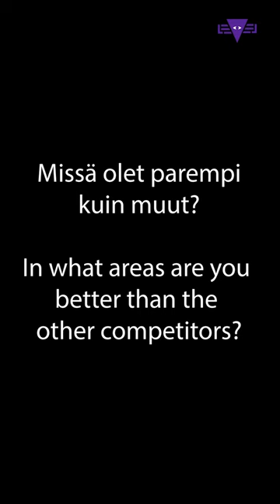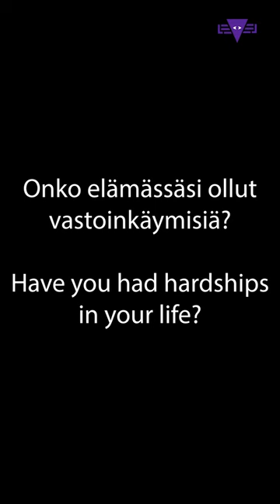LEVELI FIGHT NIGHT V - Magamed Gadiev Haastattelu